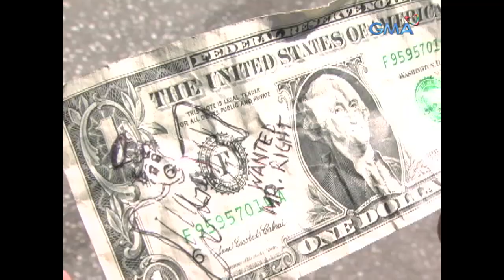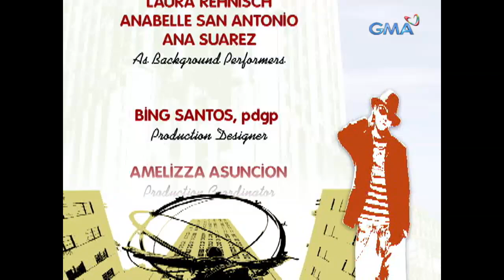I Luv NY: Full Episode 20 (Stream Together)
Natalie (Jennylyn Mercado) is sure that Baste (Mark Herras) is the one for her after the latter finds a one dollar bill with her drawings.

'I Luv NY' is a feel-good love story about Filipino couples and their trials on the other side of the world; particularly New York City. The show is also starred by Jolina Magdangal, Marvin Agustin, Jennylyn Mercado, and Mark Herras.